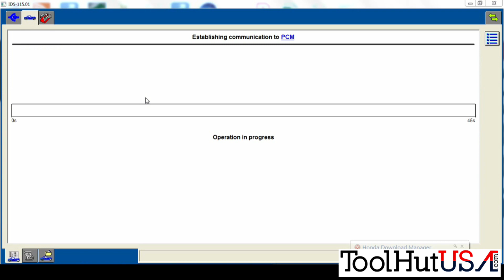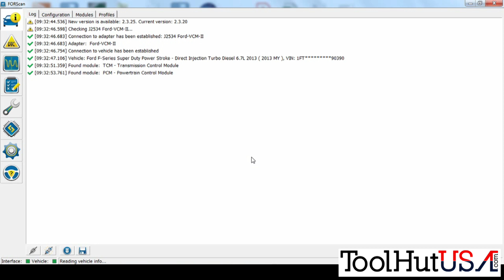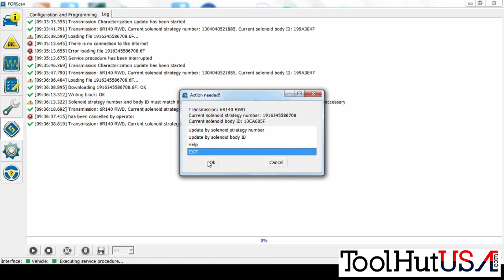Tuned 13 F350 Diesel solenoid ID and Strategy Using Forscan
Watch as we use forscan to perform a solenoid strategy and ID on a 13 F250 with a tuned diesel.